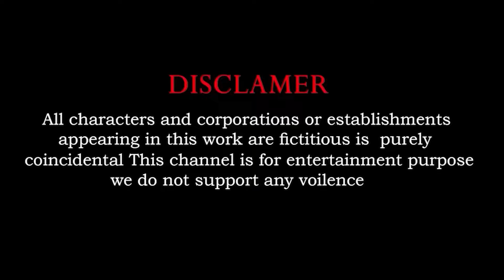10 Monster Were Wolf Vs 10 PREHISTORIC BIG CATS Mammals Animals Epic Battle Animals Revolt Battle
Prehistoric Stampede! 10 Monster Were Wolf Vs 10 PREHISTORIC BIG CATS Mammals Animals Epic Battle Animals Revolt Battle Simulator | Popcorn Animals Tv

Battle of the animals for territory. Let's check prehistoric animals will attack there shadow itself. You will watch Animal Revolt Battle Simulator videos on my channel. Mammoths and all your units, death run, death race etc. you can watch the videos.